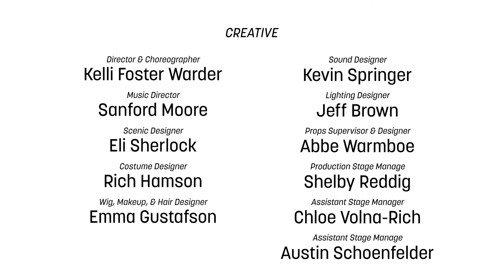HELLO, DOLLY! In-Process Part One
Theater Latté Da presents
HELLO, DOLLY!
Feb 1 - Mar 19, 2023
Ritz Theater

Book by Michael Stewart
Music & Lyrics by Jerry Herman
Based on the play The Matchmaker by Thornton Wilder

Original Production Directed and Choreographed by Gower Champion                        Produced for the Broadway stage by David Merrick and Champion Five, Inc.

Directed & Choreographed by Kelli Foster Warder
Music Direction by Sanford Moore

Featuring China Brickey, Anna Hashizume, Anton Lamon, Jordan M. Leggett, Brian Kim McCormick, Riley McNutt, T. Mychael Rambo, Janely Rodriguez, Reed Sigmund, Elly Stahlke, Regina Marie Williams, and Sally Wingert

Business woman and matchmaker extraordinaire Dolly Levi is determined to make everyone’s lives richer and happier – including her own! Regina Marie Williams stars as Dolly in Kelli Foster Warder’s bold new production of this beloved musical comedy, featuring some of American musical theater’s most memorable songs including “Before the Parade Passes By,” “Put on Your Sunday Clothes,” “Ribbons Down My Back,” and “Hello, Dolly!”